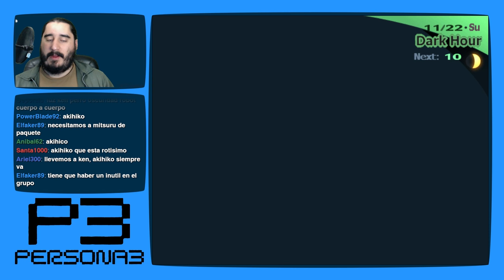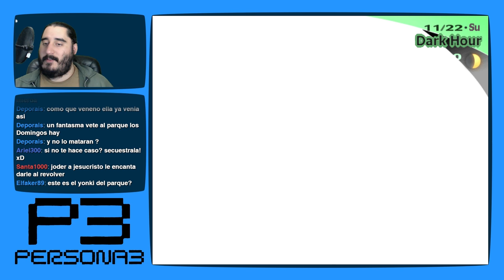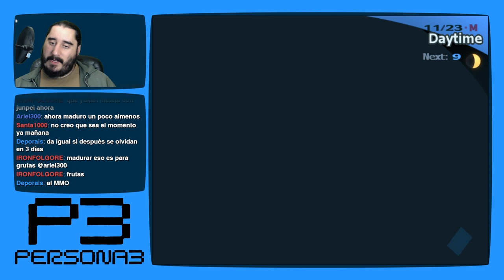Persona 3 [PS2 - PCSX2 1080p] | Parte 162 - Problemas de Pareja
Emitido en directo el Sabado 27 de Febrero de 2016